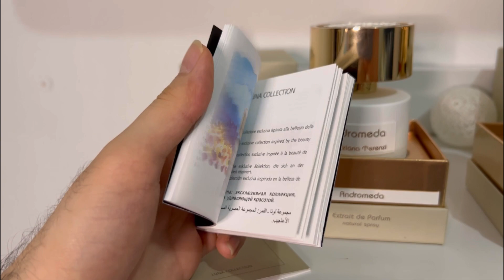MEUS PERFUMES DE NICHO! (Tiziana, P. marly, Mancera, Tom Ford etc)🔥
Olá pessoal! No vídeo de hoje mostro meus perfumes de Nicho. Beijos do Nutri! ❤️